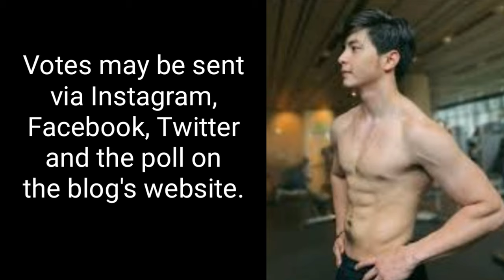Alden Richards finalist in Sexiest Man in the Philippines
Richard Reyes Faulkerson Jr. popularly known by his stage name Alden Richards is a Filipino actor,  tv host, businessman and recording artist.He is 28 years old.